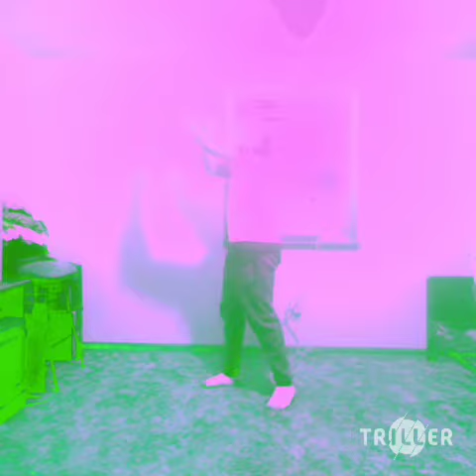T-real "New Flame" New Years Special